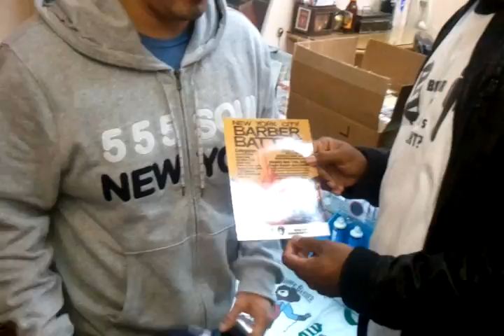CeeHaz picking up Barber Battle fliers at Levels